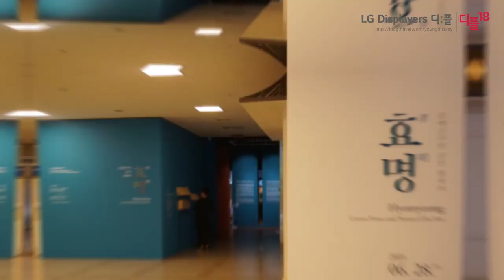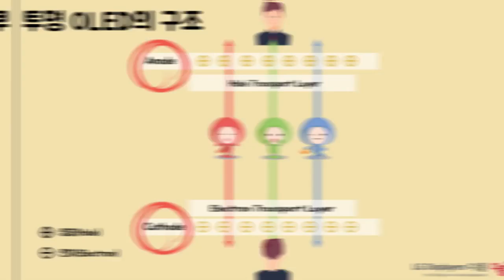투명한 유리구슬처럼 보이지만 사실은 투명 OLED야♪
made by. 디:플 18기 E팀 김한별